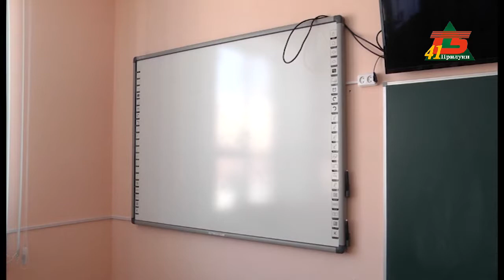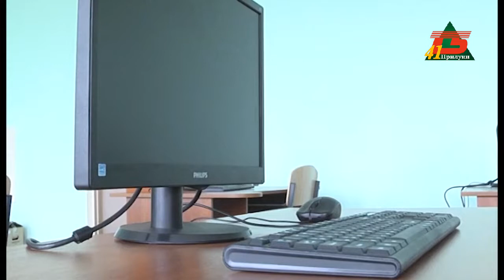НУШ 2021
Телеканал "Прилуки"